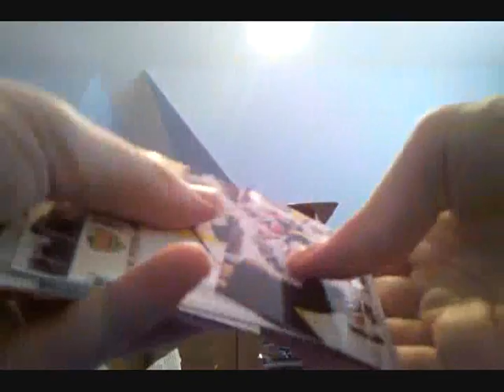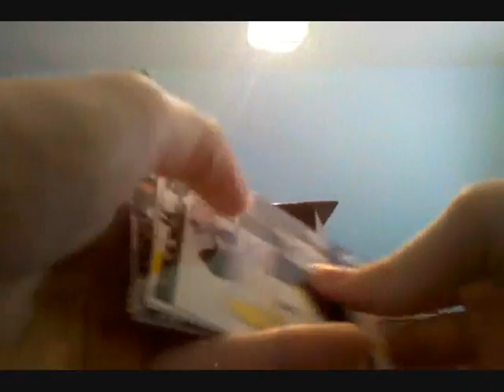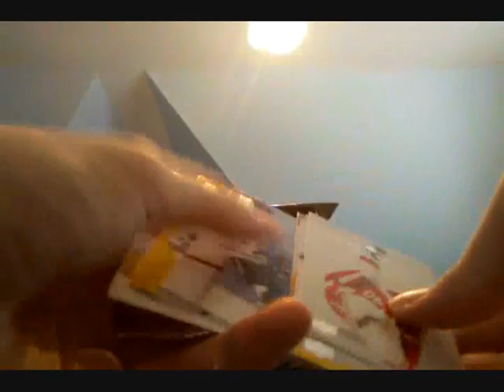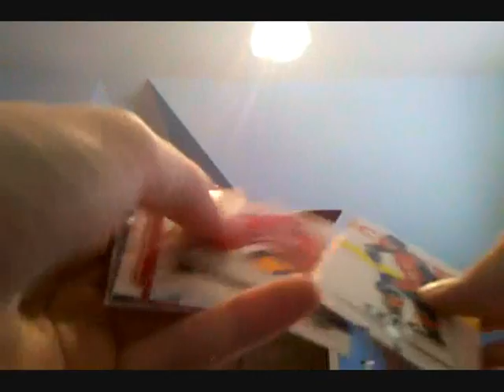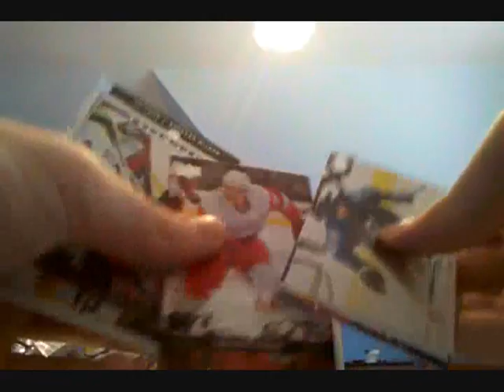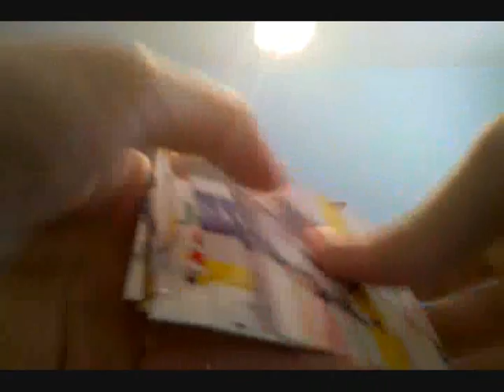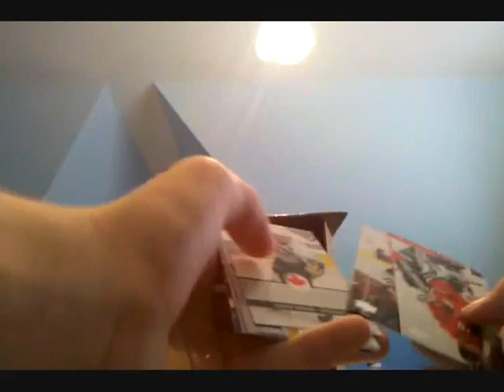08-09 Upper Deck Series 1 Blister Retail Case Break Box 4/12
2008-09 ud series 1 hockey